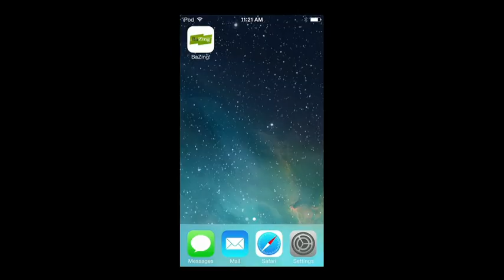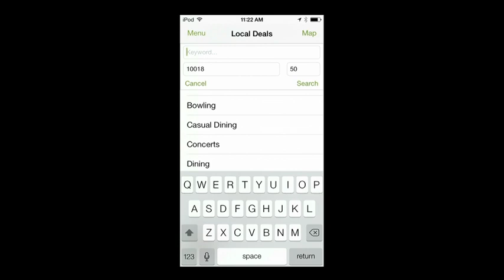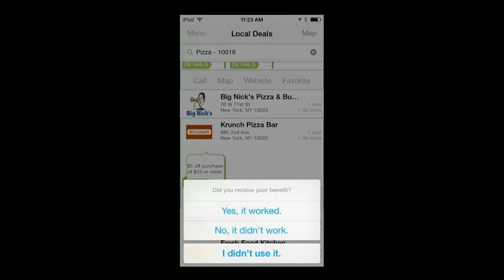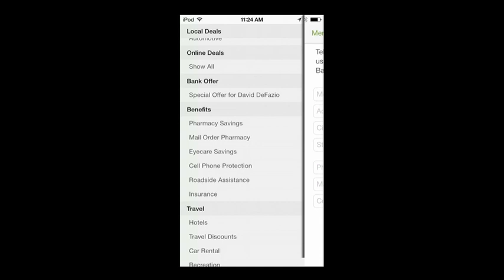FinovateFall 2013 / StrategyCorps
StrategyCorps demoed at FinovateFall in 2013.

We make a financial institution's mobile and online-based financial services related to consumer checking relationships perform better in two ways. First, we improve the financial productivity (fee income, overall relationship profitability, retention and customer growth). Second, we enhance these financial services by providing in-demand consumer benefits that are so relevant to customers, they gladly pay a fee to have them. Our solutions have generated nearly $500M in customer-friendly (non-overdraft related) fee income and grown and retained billions in checking and relationship deposits.